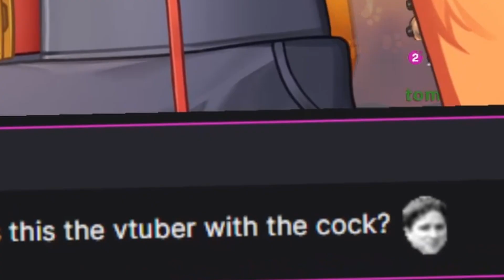The 9inch REVEAL